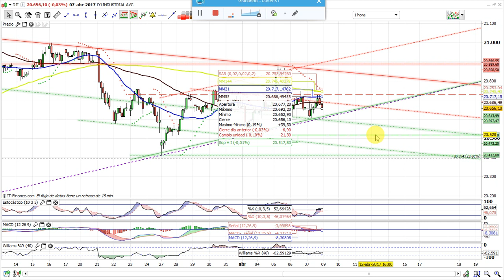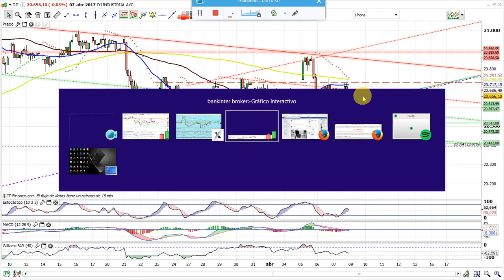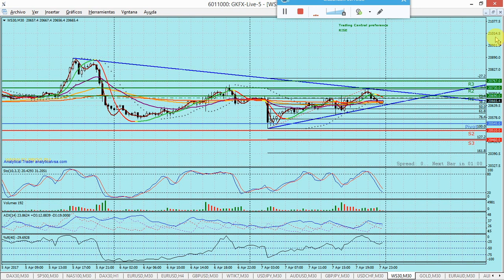Video análisis Dow Jones semana del 10 abril 2017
El Dow Jones se encuentra en un momento crucial, finalizando un triángulo que posiblemente rompa mañana lunes, la cuestión es saber si para arriba o para abajo. Hemos de tener en cuenta que tenemos el conflicto de Siria y temas Geopolíticos, veremos si influencian en la dirección que tome el mercado.